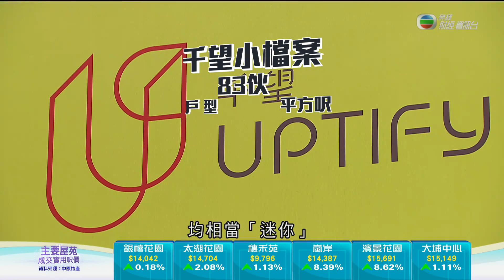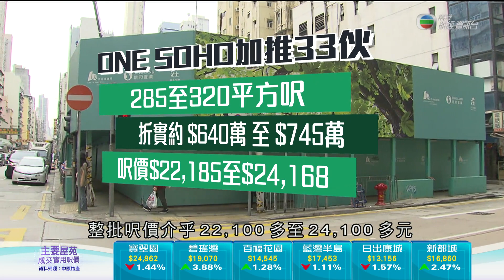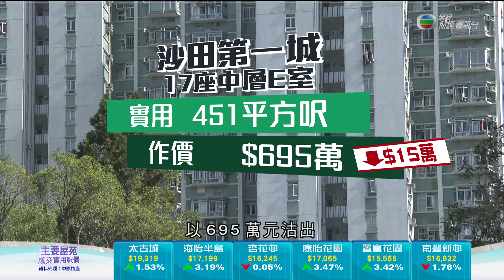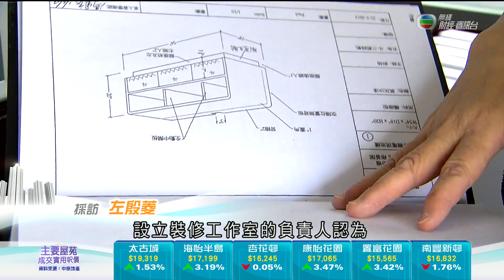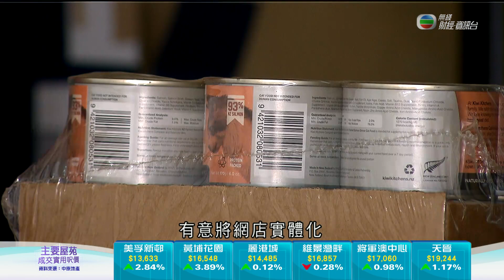TVB 日日有樓睇｜2021年04月26日｜黃竹坑晉環｜旺角山東街ONE SOHO｜私樓落成量｜大角咀｜轉型｜活化工程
大角咀正經歷舊區轉型，有不少舊工廈進行活化工程，吸引了不少外區創業人士租用，區內的工廈是否值得投資？

《日日有樓睇》，晚上九點無綫財經‧資訊台。